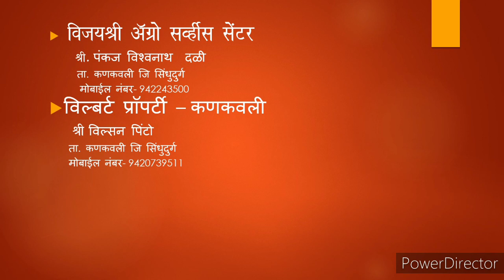Online drawing competition||Neel Kiran Bavkar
• BW Distubutor –Nilesh Rane
• Vijayshree Agro  service center – Pankaj Vishwnath dali
• Wilbert Properties – Wilson Pinto

Online drawing competition having topics for each category   its contain much better age group 3 winner will selected from each age group
Group A – 1st std  to  4th  std
Group B-  5th std  to  9th  std
Result will be declared on  30 sep 2020
स्पर्धकाचे नाव : नील बावकर

गट प्रकार  : ब
ganesh canvas painting only 500/-

ग्रेड परीक्षेचे ऑनलाईन क्लास घेतले जातात तसेच स्पेशल क्लासेस घेतले जातात  वॉल हँगिंग , सजावट केलेले दीवे तसेच कुंदंची तयार  रांगोळी सुद्धा  मिळते
अधिक माहिती साठी संपर्क साधावा